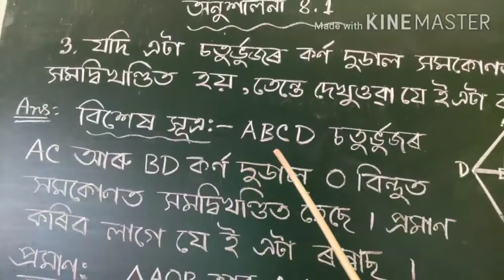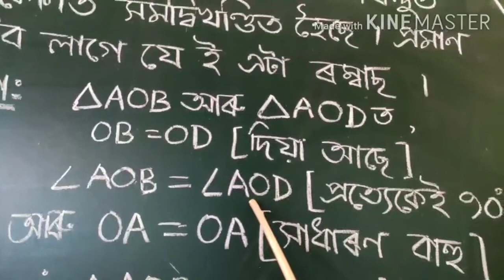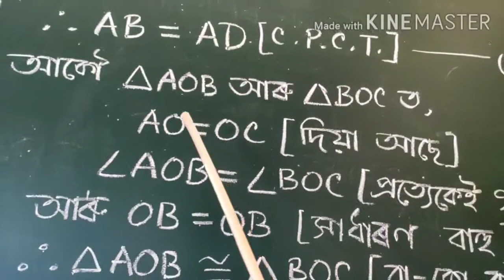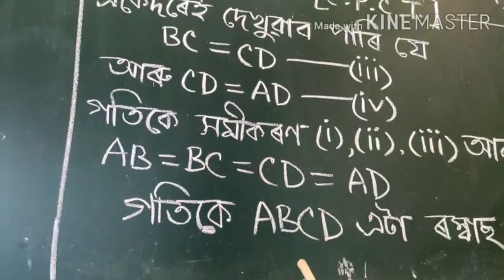Class 9 Gen Maths Ex 8.1, Q.3